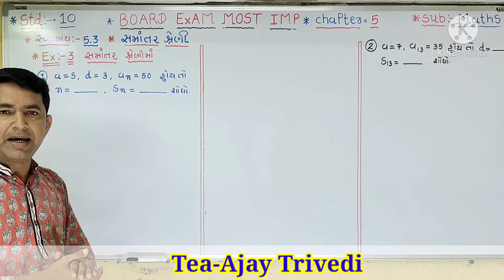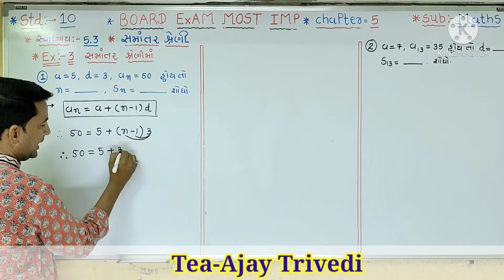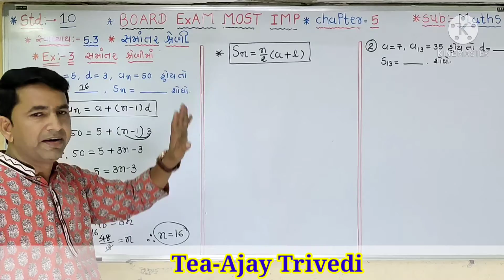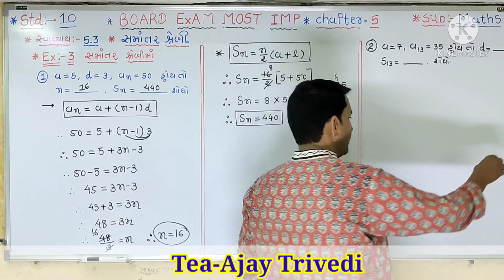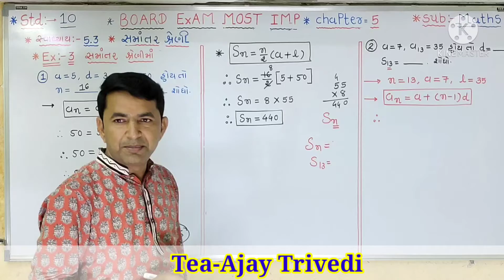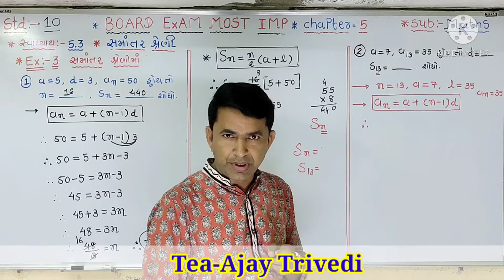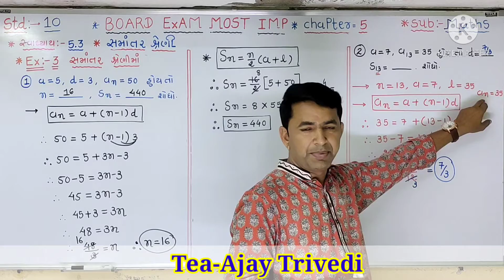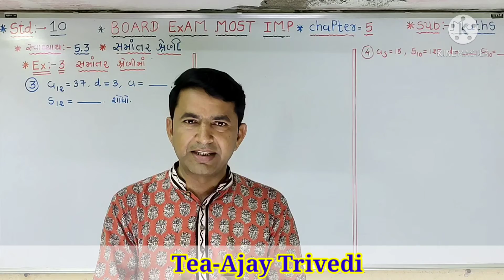std-10,Maths.chapter-5.3, Example -3, Text Book..